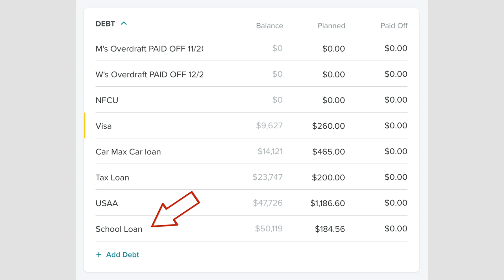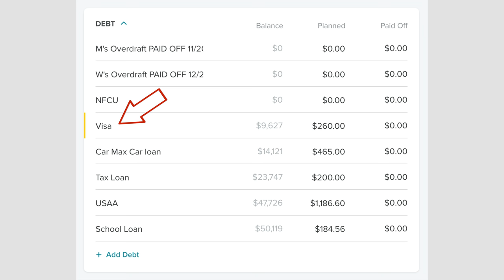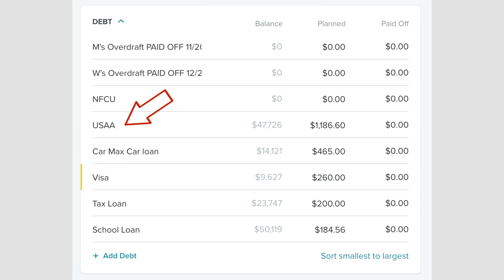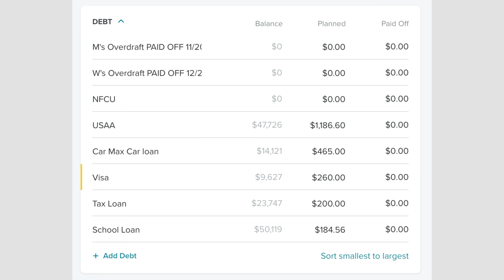Debt Snowball: We Are NOT Using It (Real Numbers)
You read that right, in this debt snowball update we tell you that we are not using the Dave Ramsey Debt Snowball Method in the exact way Dave Ramsey tells us to pay off debt!  What does that mean?  It means we are not paying off our debts smallest to largest, we are going to be using the debt tsunami method where we pay off our debt by paying off debt from largest monthly payment to smallest.  We will still be rolling the additional payments down the proverbial hill, but we decided that in order for Mauricio to go to graduate school we need to free up as much cash as we can.